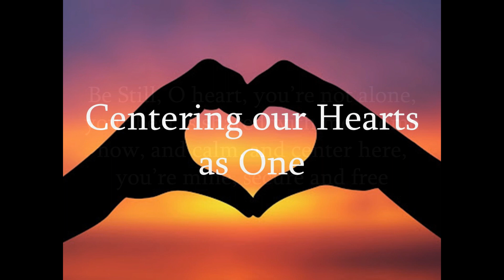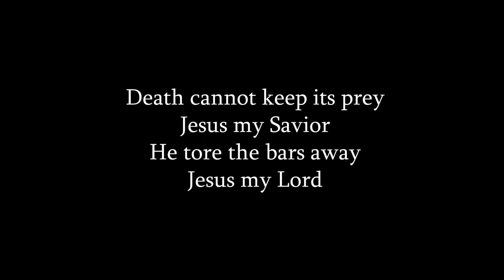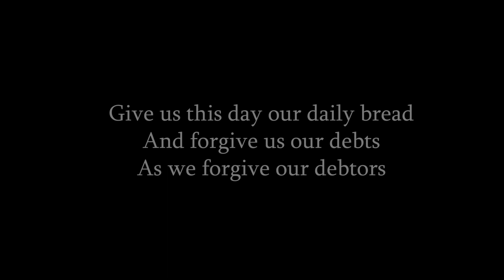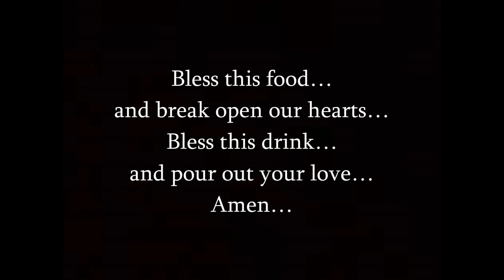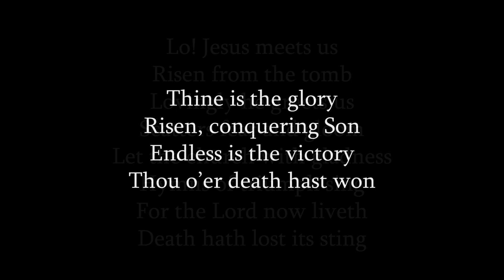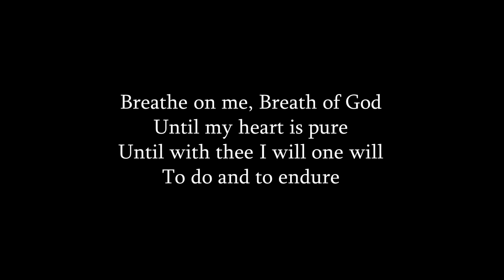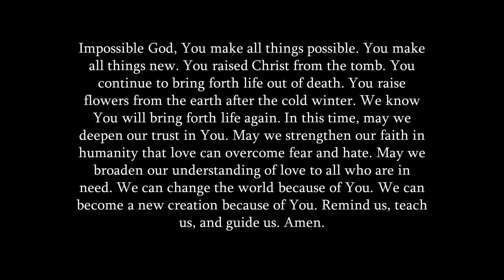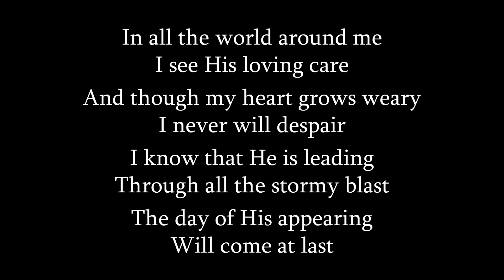With Glad Hearts! Christ Church Worship, April 19, 2020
We are Easter people! The tomb becomes the womb of new life. And that gladdens our hearts!

With thanks to:
Pianist: Marcia Morgan
Liturgist: Natalie Case
Cantor & Special Music: David Camp
Scripture Reader: Donna Mefford
Pastor: Rev. Michael Erwin